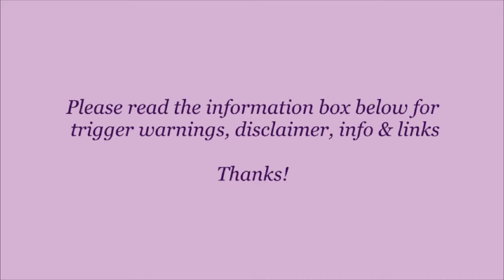15 weird Questions tag (video #18)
15 Questions tag!

1. What's a nickname only your family calls you?
2. What's a weird habit of yours?
3. Do you have any weird phobias?
4. What's a song you secretly love to blast
   & belt out when you're alone?
5. What's one of your biggest pet peeves?
6. What's one of your nervous habits?
7. What side of the bed do you sleep on?
8. What was your 1st stuffed animal & it's name?
9. What's the drink you always order at Starbucks?
10. What's the beauty rule you preach but never actually practice?
11. Which way do you face in the shower?
12. Do you have any weird body skills?
13. What's your favourite comfort food / food that's "bad" but you love to eat

   it anyway?
14. What's a phrase or exclamation you always say?
15. Time to sleep - What are you ACTUALLY wearing?

No more hiding Jess = No more hiding my true self & no more hiding from situations that scare me (avoidance), whilst documenting along the way.

I suffer with Depression, Chronic anxiety, Panic disorder, PTSD & Agoraphobic tendencies, among other things.

I plan to make this channel more of a positive place with videos documenting my progress during treatment & general views on the problems I have or run into.

Just a few points I need to make.

Trigger warning: This channel will be dealing with subjects including mental heath issues like Anxiety, Depression, Panic attacks, Agoraphobia, therapy & medication.

Please be aware of this if you know you are susceptible to these subjects being a trigger for you. I will always try to mark a video if I suspect it to be especially triggering.

Offensive comments or bullying of either myself or commenters will be seen as unacceptable - I want to keep a positive environment as much as possible.